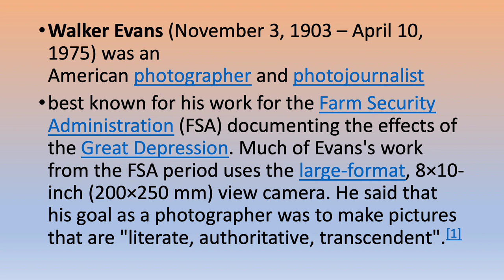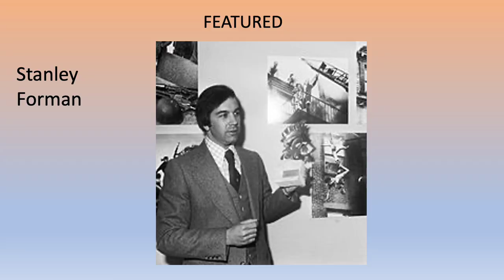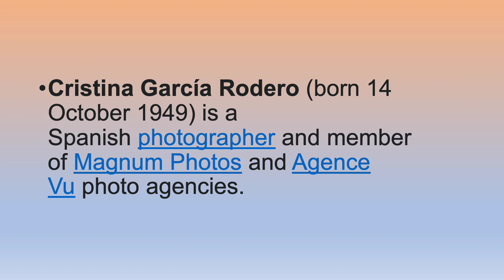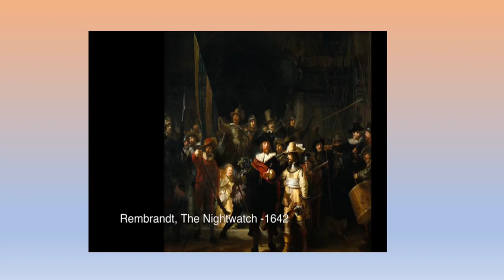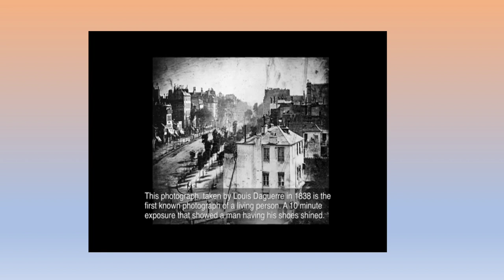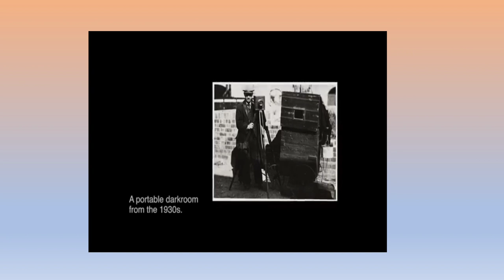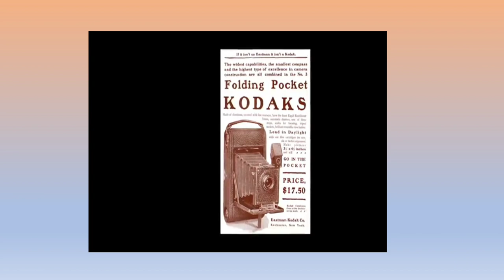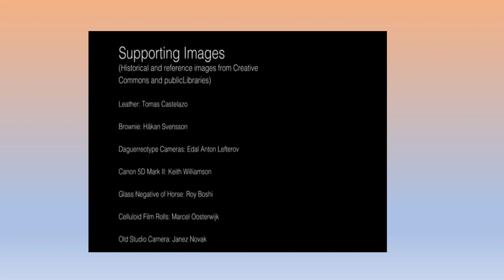History Photography II copy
History of Photography by Steve Hooper